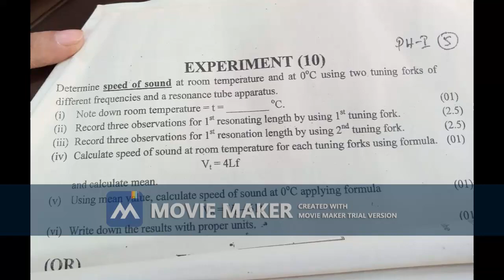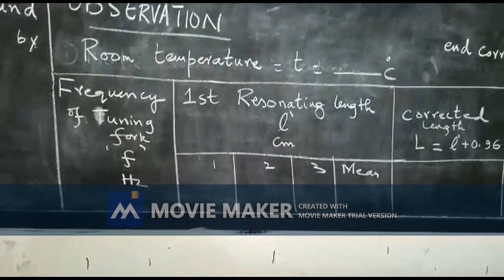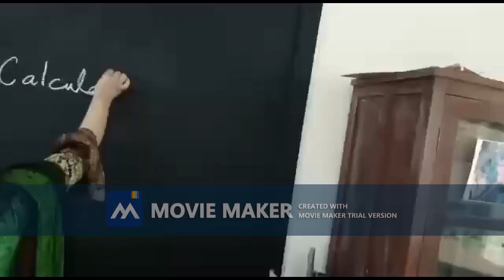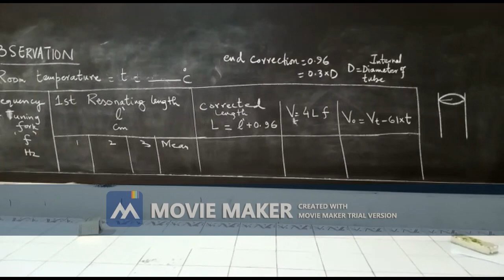Speed of Sound using Resonance Tube Apparatus